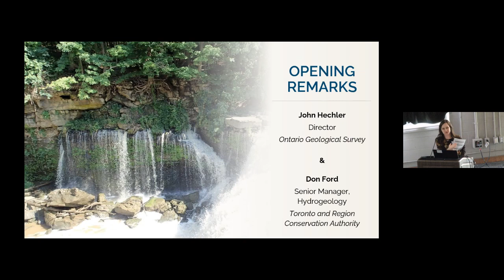Open House D1a Opening Remarks